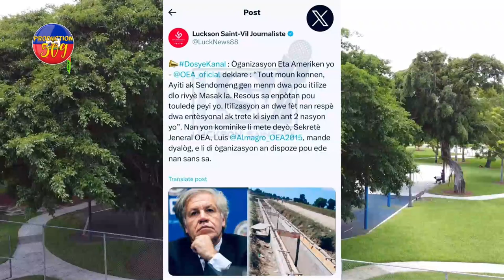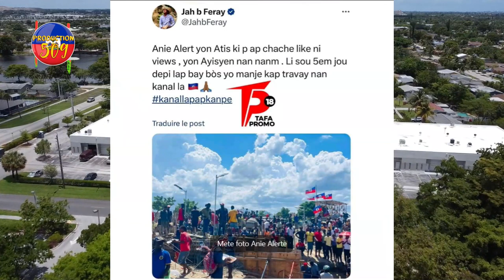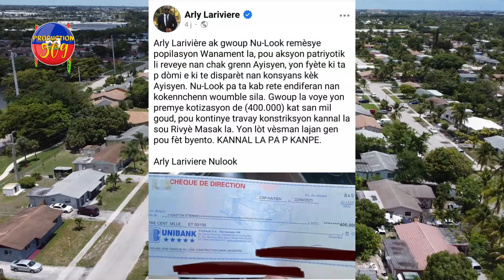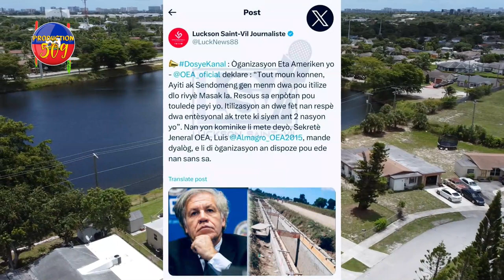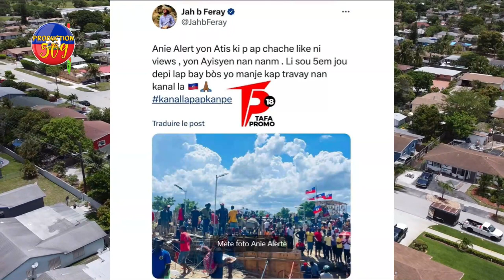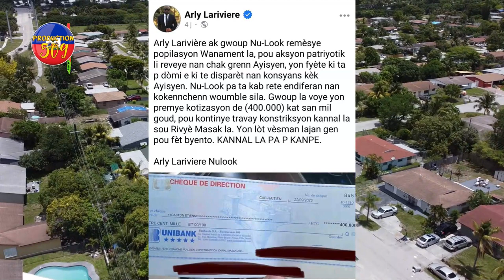ETAZINI TAKLE LUIS ABINADER POU KANAL WANAMèT LA PÒT PAWOL KOMINOTE A PALE ANPIL KOZE